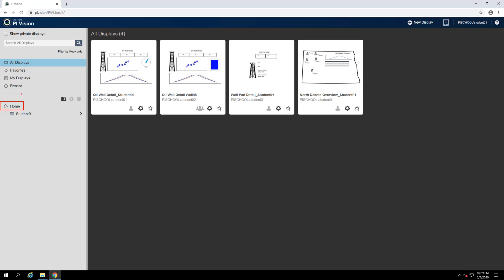PI Vision: Basics - Intro and Home Page